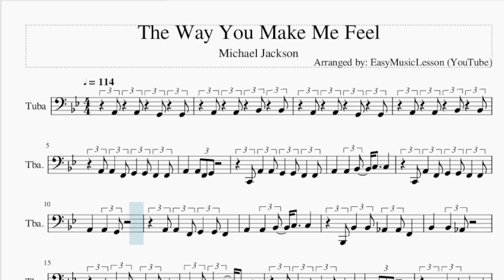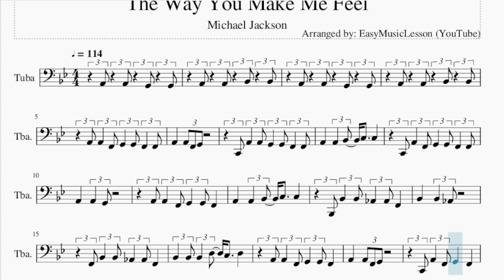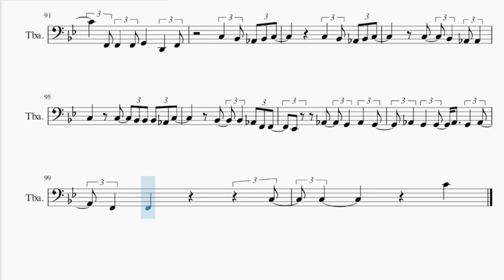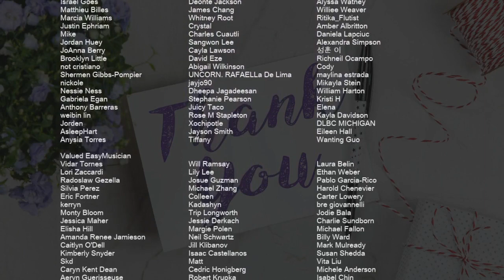Tuba Sheet Music: How to play The Way You Make Me Feel by Michael Jackson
Comment and let us know how the videos have helped you. It keeps us going! :)Here is a sheet music/tab video on the song The Way You Make Me Feel by Michael Jackson on the tuba. A tuba sheet music arrangement which is transposed to notes that are easily played by tuba, for the song The Way You Make Me Feel by Michael Jackson.

EasyMusicLesson2 teaches you to play the your favorite instrument, through well-arranged sheet music so that you too can learn how to play The Way You Make Me Feel by Michael Jackson on the tuba as fast as you can. A tuba sheet music with backing tracks to help your play the song better.

Chords of Tuba arrangement:
F Maj   Eb/F   F Maj   Bb Maj   F Maj   Eb/F   F Maj   Bb Maj
Bb Maj   Ab/Bb   Bb Maj   Eb Maj   Bb Maj   Ab/Bb   Bb Maj
C Dom 7   F Maj   Eb/F   F Maj   Bb Maj   F Maj   Eb/F   F Maj
F Maj   Eb/F   F Maj   Bb Maj   F Maj

Melody notes of Tuba:
A2   A2   Bb2   Bb2
A2   A2   G2   G2
A2 A2   F2 G2   G2 F2   F2
A2     A2 F2 G2
C2 A2   A2 G2   G2 F2   F2
A2     A2   Bb2   C3   C3
C2 A2   F2 G2   G2 F2   F2
A2     A2   G2
A2 A2   F2 G2   G2 F2
Bb1 Bb2   Bb2 Ab2   Ab2 F2
Bb2     Bb2   Ab2
F2 Bb2   Bb2 Ab2   Ab2 F2
Bb2   Bb2 Bb2   D3   C3   D3
C2 A2   F2 G2     F2
A2 C2 A2   A2 Bb2     C3   C3
A2 F2 F2   F2 G2     D2   F2
C2 A2   A2 Bb2     C3   C3
C2 A2   A2 Bb2   Bb2 C3   C3
Eb3 D3 C3 Bb2 Ab2 G2 F2
C2 A2   F2 G2   G2 F2
A2     A2   G2
Bb2     Bb2   Ab2
F2 Ab2 G2 F2 Ab2 G2 F2   F2
F2 Ab2 G2 F2 Ab2 G2 F2